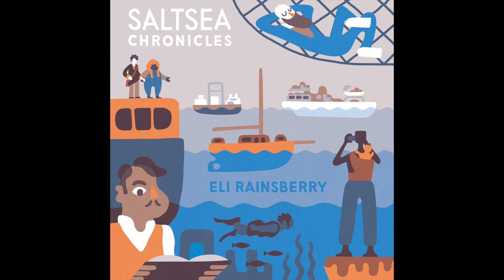[Official] Saltsea Chronicles (Original Game Soundtrack) - 73 - Sudden Entrance, Part II